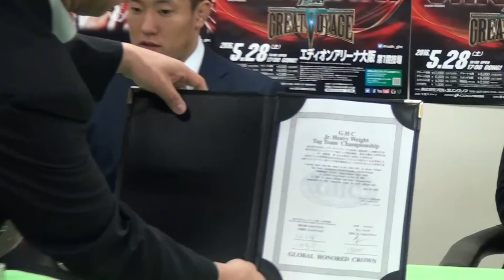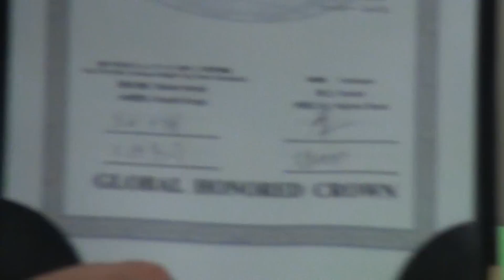「infoNear Inc. presents GREAT VOYAGE 2016 in OSAKA」5.28大阪大会 GHCジュニアタッグ選手権調印式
「infoNear Inc. presents GREAT VOYAGE 2016 in OSAKA」5.28エディオンアリーナ大阪大会にて開催されるGHCジュニアタッグ選手権の調印式の模様

◆GHCジュニアヘビー級タッグ選手権試合
原田大輔＆小峠篤司vs拳王＆大原はじめ